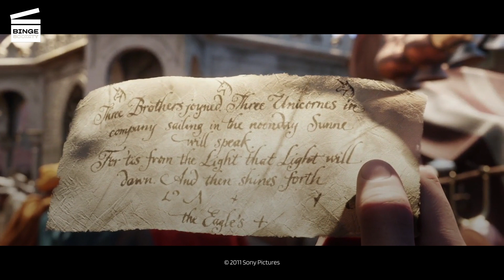Dupont & Dupond - Les Aventures de Tintin : Le Secret de la Licorne (2011)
Lorsque Dupont et Dupont rendent à Tintin son portefeuille contenant un premier manuscrit, il lui faut trouver les deux autres. Se rendre à la représentation de Bianca Castafiore semble être une piste…

DISPONIBLE À LA LOCATION OU À L’ACHAT LES AVENTURES DE TINTIN : LE SECRET DE LA LICORNE